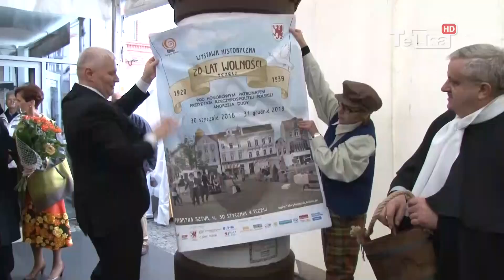Święto Tczewa z historią i... rozrywką - Tv Tetka Tczew HD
Z okazji dnia Tczewa przygotowano wiele atrakcji. Oprócz oficjalnych uroczystości była historyczna inscenizacja i przemarsz ulicami miasta, otwarcie wystawy o międzywojennym Tczewie w Fabryce Sztuk i koncert Anity Lipnickiej w Centrum Kultury i Sztuki.